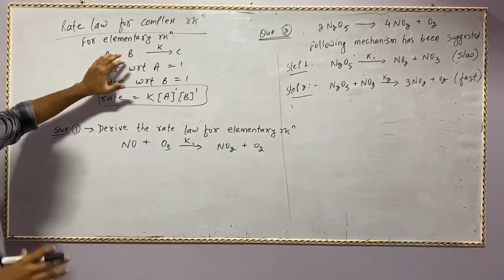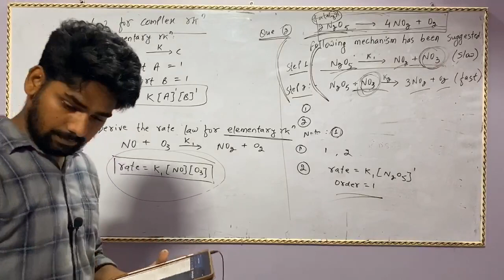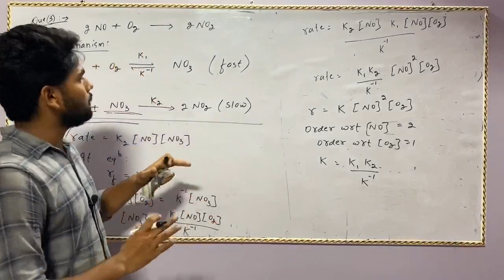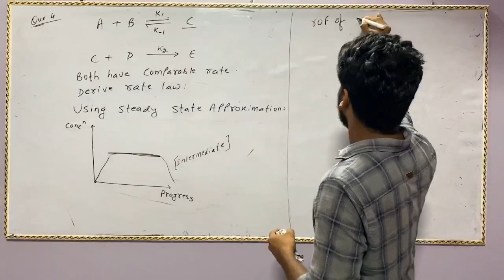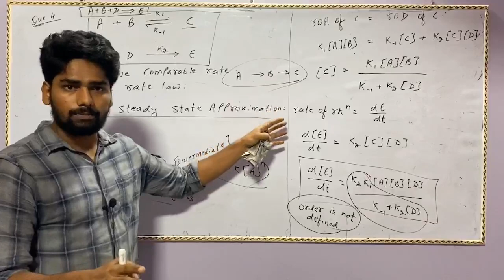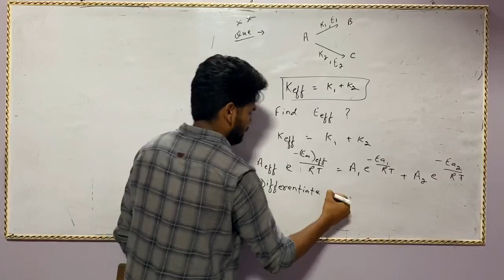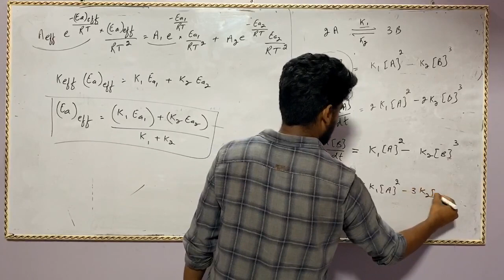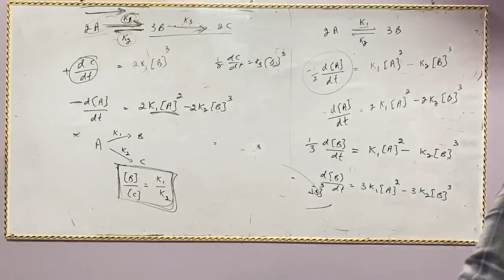J13,M11,Chemical kinetics,part 2